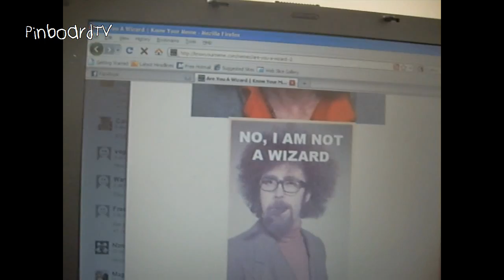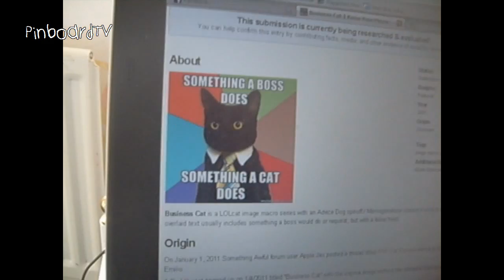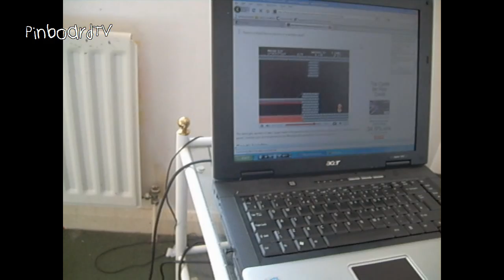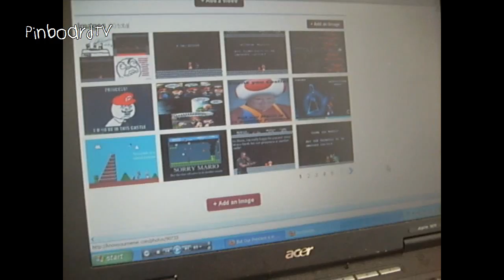STORY OF CIARAN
Insert snappy and funny comment about the video here